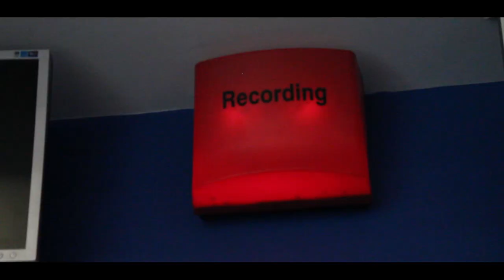EXETER COLLEGE CCI PROMOTIONAL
A short video showcasing what exeter college has for the creative industry.